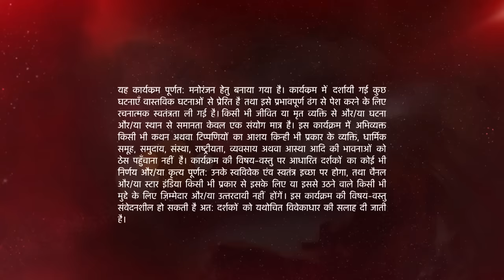Naamkarann | Avni layi Neil ke liye khana!